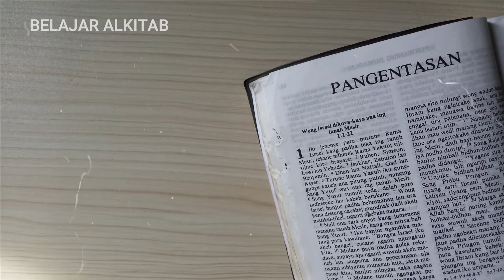PANGENTASAN 27:1-21 I Audio Alkitab Bahasa Jawa Versi 1981